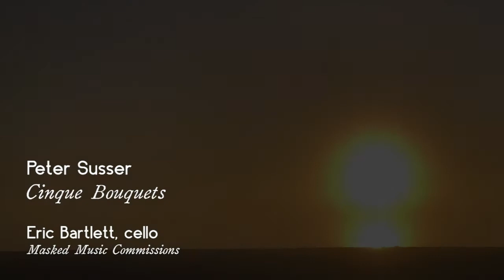Peter Susser: Cinque Bouquets pour Jacques Monod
for solo cello (2021)
Eric Bartlett, cello

This piece is dedicated to the memory of Jacques Monod.
I took many classes with Jacques Monod while a graduate student at Columbia University.
Besides discussions of the histories of the French Revolution, the Communards, the Dreyfus
Affair, and the resistance during World War Two, insights into the music of Bach, Debussy, and
Schoenberg, among many other composers, were plentiful and profound.
One phrase that made a lasting impression on me was the notion of, “pre-compositional
materials.” That idea became the guiding light in composing this music in that I wanted to allow
the pre-compositional materials to be as close to the sound-surface as possible. Enter cellist
Eric Bartlett with whom I’ve had many inspiring collaborations. His participation in the project
was as performer, arranger, and engineer and was so productive that we’re exploring ways to
continue collaborating in this multi - medium. I am grateful to APNM for providing creative
sustenance during these challenging times.

Cellist Eric Bartlett has been a member of the Orpheus Chamber Orchestra
since 1983, and recently retired from the New York Philharmonic after 23
years. He served 14 seasons as principal cellist of Lincoln Center’s Mostly
Mozart Festival and was a guest principal of the American Ballet Theatre
orchestra.
Mr. Bartlett grew up in Marlboro, Vermont, where he was a student of
Stanley Eukers, George Finckel, and Leopold Teraspulsky. He received his
Bachelor’s and Master’s degrees from The Juilliard School in 1978 and
1979, as a student of Leonard Rose and Channing Robbins.
Mr. Bartlett made his New York Philharmonic solo debut in March, 2015, as
the soloist in Per Nørgård&#39;s second Cello Concerto on the
Philharmonic’s “Contact” series, and recently performed the solo cello part
of Pierre Boulez’ “Messagesquisse” both in New York City and in
Shanghai. Mr. Bartlett has appeared frequently as a member soloist with
Orpheus and is featured on several of their Deutsche Grammophon
recordings. In addition to Orpheus, other solo appearances include the
Cabrillo Festival, the Mostly Mozart Festival Orchestra, the Anchorage
Symphony, the Hartford Chamber Orchestra, the Aspen and Juilliard
Orchestras, and the New York Philharmonic’s Horizons ’84 series.
Dedicated to contemporary music, Mr. Bartlett released a CD of four
commissioned works, entitled Essence of Cello, on the Albany Records
label. He is an adjunct professor at The Juilliard School, where he teaches
orchestral repertoire for cello and coaches the conductorless Juilliard
Chamber Orchestra.

Peter M. Susser has been commissioned by a variety of orchestras, ensembles,
soloists and organizations including the Unitarian/Universalist Church
(Nantucket, MA), the Queen’s Chamber Band, the Chamber Music Conference
and Composers Forum of the East, the Sage City and New Amsterdam
Symphonies, and Speculum Musicae. His music has been awarded prizes from
the Composition Contest of the City of Ostend, Belgium, and the International
Clarinet Competition (1999), Phi Mu Alpha Sinphonia Woodwind Quintet
Competition, Moorehead State University, KY, (1990), the Symposium for New
Woodwind Quintet Music, University of GA (1990), and the Third American Cello
Congress, Jill Sackler Large Cello Ensemble Composition Competition IU,
Bloomington, IA, (1986). He has been awarded grants from Alice M. Ditson
Foundation, Columbia University, NY (2001, 1999), Meet the Composer, Inc.
(1999, 1991), Margaret Fairbank Jory Copying Assistance Program, ACM/NY
(1997). Recent works include music for church organ (2021), sonatas for cello
and violin (2019), and a solo suite for cello (2016). His music is available on
Albany and Capstone Records, and can be heard on YouTube and Spotify.
Susser has a long association with Columbia University, where he earned his
DMA in music composition and in 2010 was made Director of Undergraduate
Musicianship. In 2020 Susser wrote a digital teacher’s guide for the use of
improvisation in the musicianship classroom. In 2019 he was promoted to Senior
Lecturer. Composition teachers include Fred Lerdahl, Mario Davidovsky, George
Edwards, Henry Brant, and Vivian Fine. He was invited by Gyorgy Ligeti to attend
a master class in Hamburg, Germany in 1988.